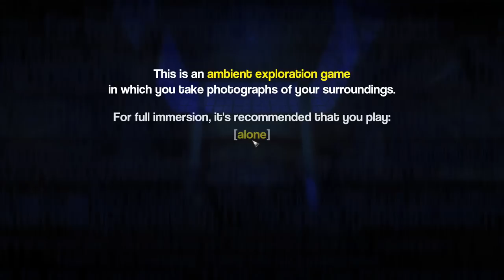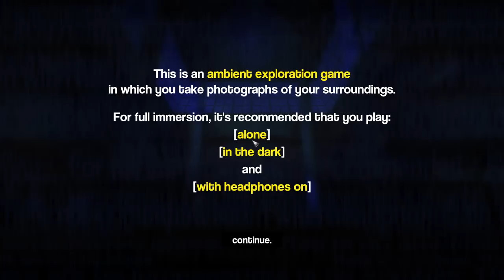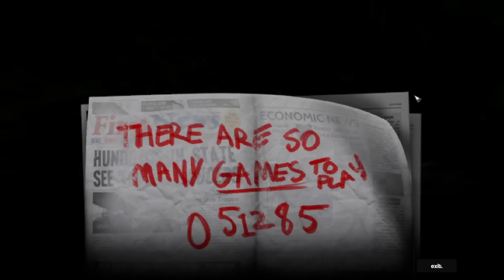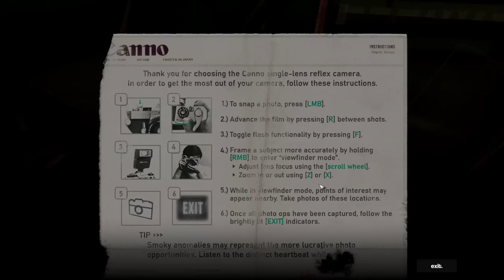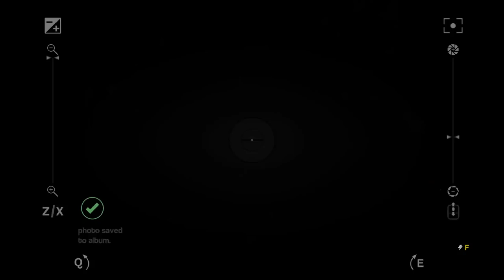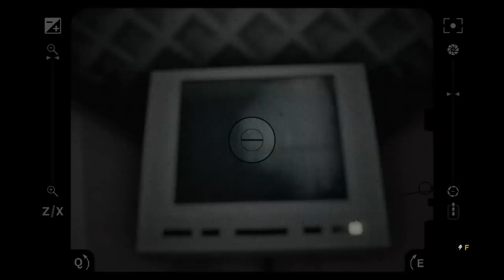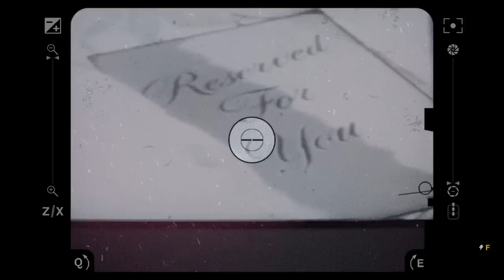[Vinesauce] Joel - Interior Worlds ( Part 1 )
Its like Pokemon Snap but with aliens, and also awesome.

Like the stream? Draw something for the Vinebooru!